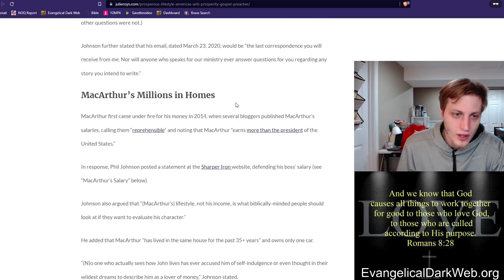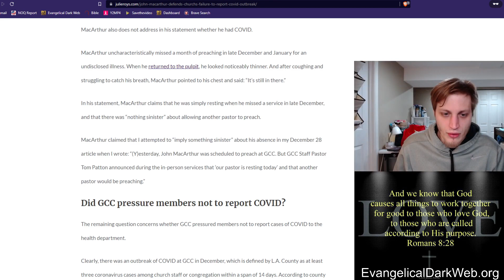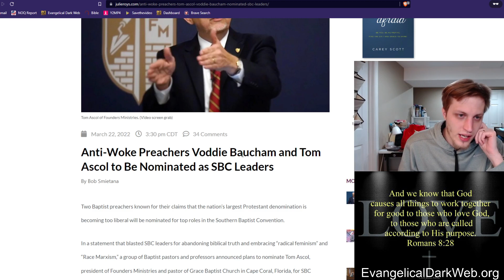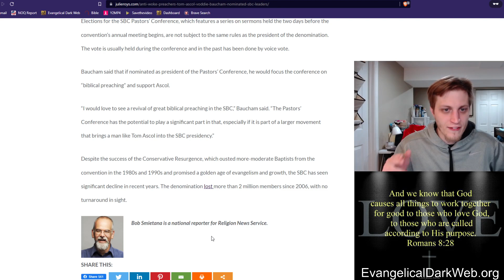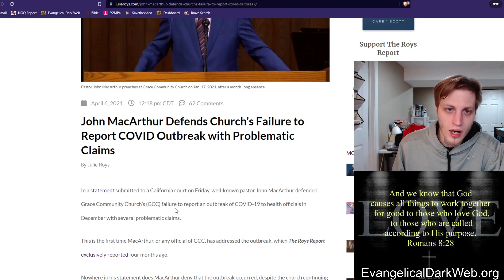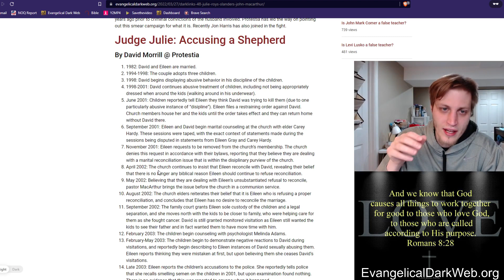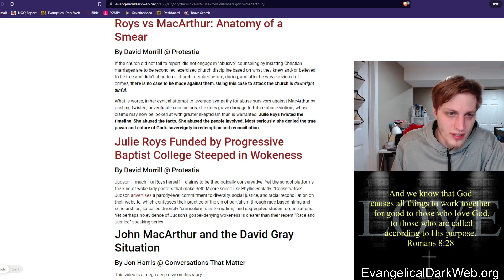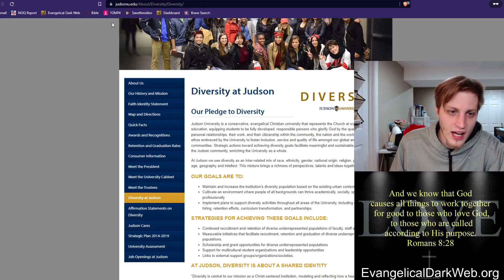Why Julie Roys Hates John MacArthur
Article/Sources